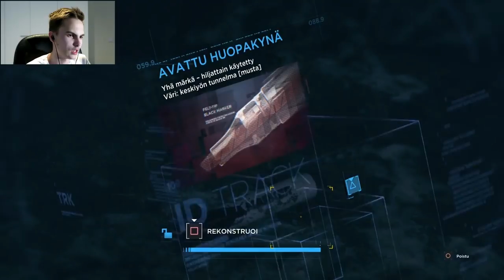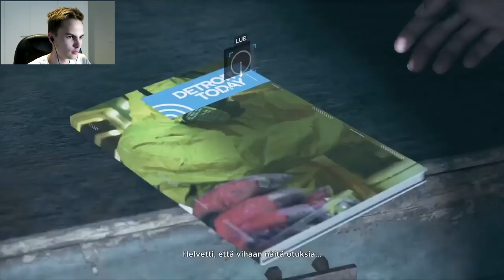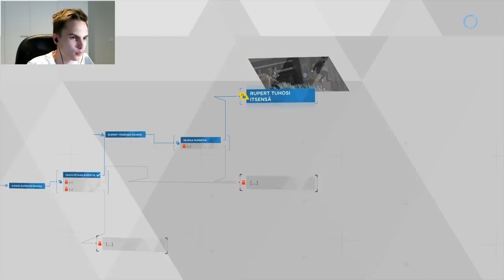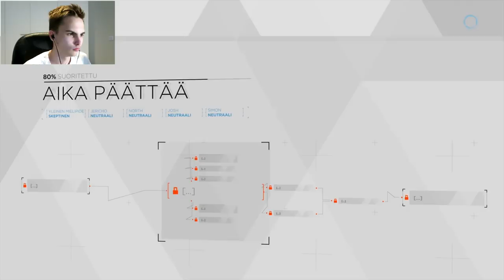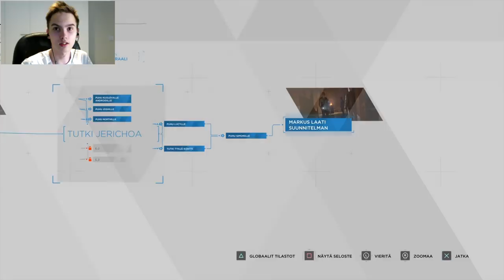HULLU TAKAA-AJO! | Detroit Become Human #7